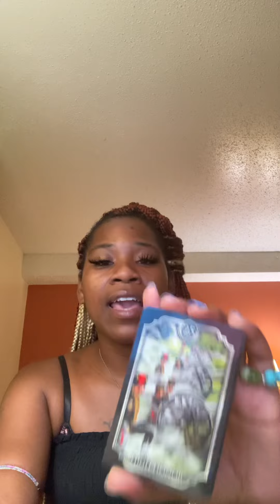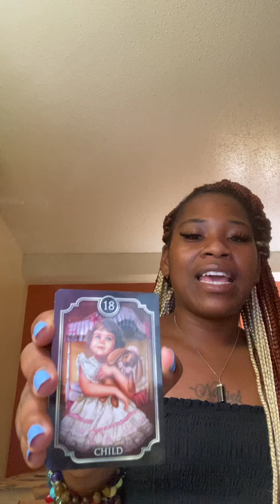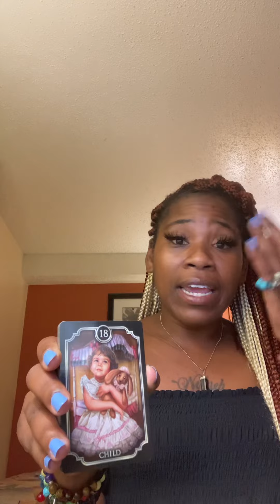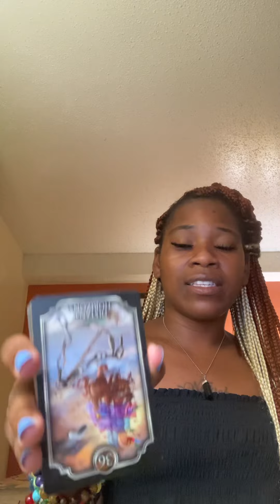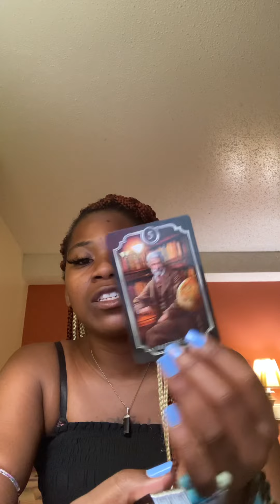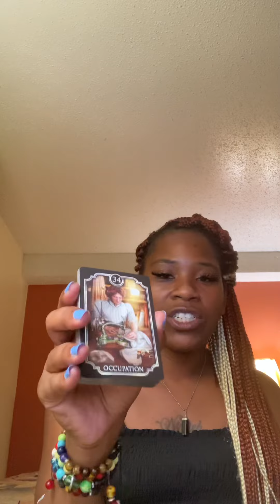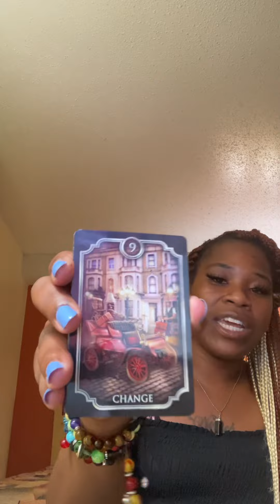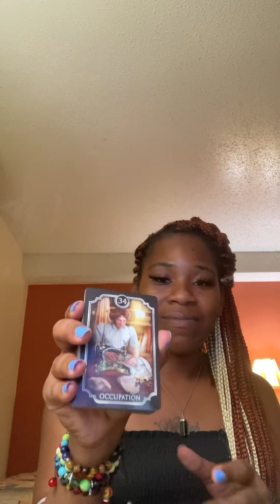Aries ♈️ Leo ♌️ Sagittarius ♐️: Not LETTING your family CHOOSE who you date ANYMORE…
When it comes to decisions of the heart only you can decide that not anyone else.
Now you understand that.